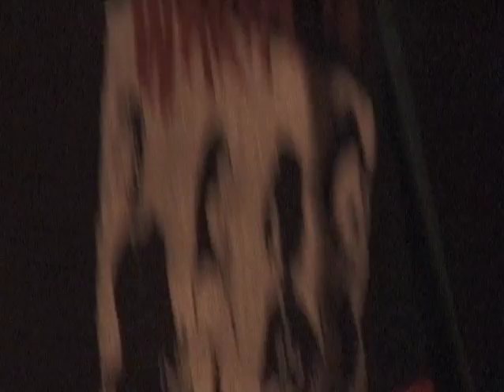Billionaire Boys Club - Live at Arlene Grocery (IPO) 2003-11-12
Watch on desktop for proper video aspect.

Recorded live in 2003 at Arlene Grocery, NYC by Jim Berman.

0:00 - (Sound check)
2:38 - International Pop Overthrow Intro by David Bash
3:23 - Don't You Wanna
6:24 - Blow It
10:07 - Quittin' Drinking
14:52 - Used To Play Guitar
20:02 - Super OK
24:25 - Good Girls
28:40 - (David Bash / Outro)